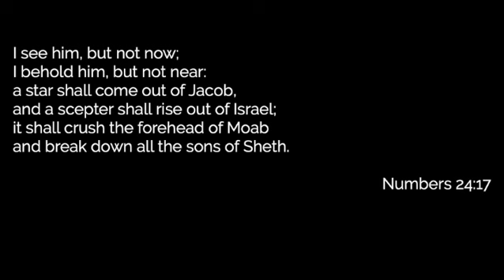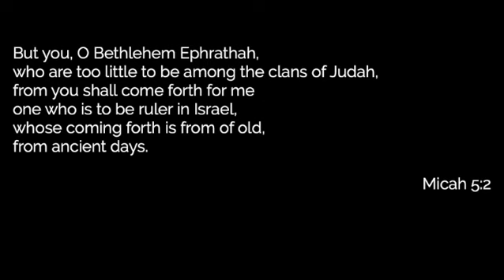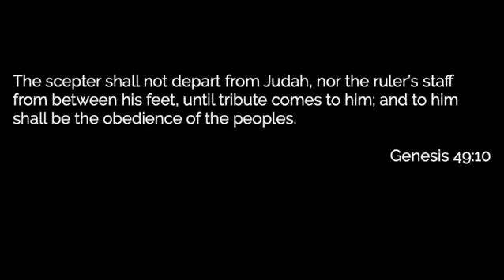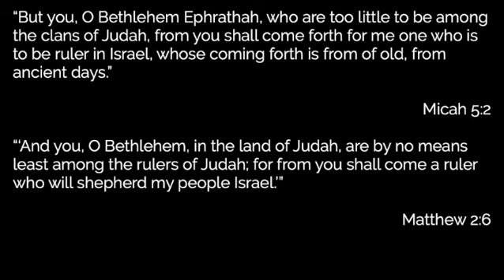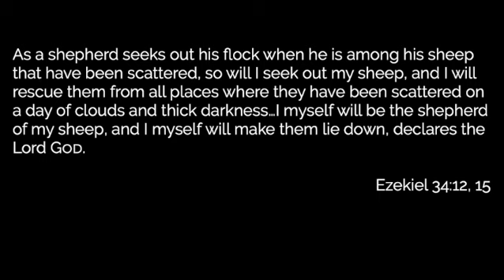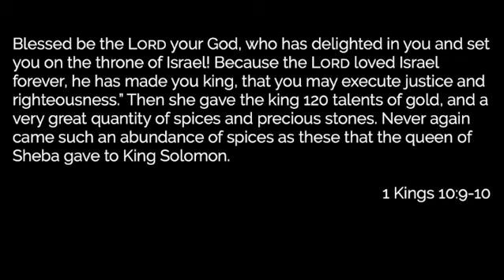Sunday 12/17/2023 Recorded